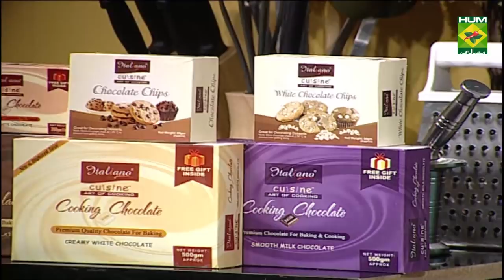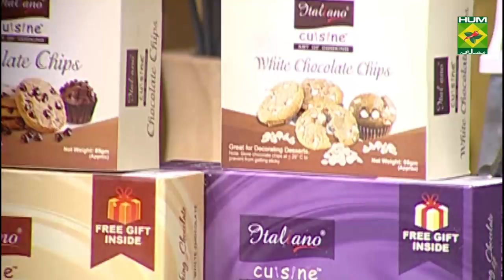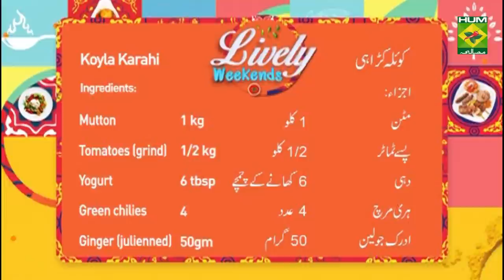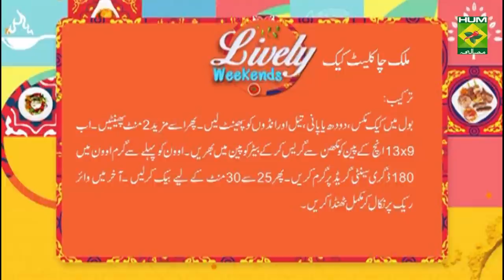Milk Chocolate Cake Recipe | Lively Weekends | Desserts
Milk Chocolate Cake is just for you if you are a baking fan. It's a basic chocolate cake that pairs wonderfully with evening tea or coffee. Try baking it at home and let us know how it turned out.

Watch this Masala TV video to learn how to make  Milk Chocolate Cake, Balochi  Tikka ,   Chicken White Handi and Koyla karahi Recipes. This show of Lively Weekend with Host Kiran Khan aired on 21 November 2020.

Milk Chocolate Cake:
Ingredients:
Milk chocolate cake mix  1 packet
Water or milk   1-1/3 cup
Butter    1/3 cup
Eggs    3
Oil    as required
Method:
Beat cake mix, water, oil & eggs 1 at a time in large bowl. Increase speed to medium and beat further 2 minute. Pre heat oven to 180C. Grease pan and pour the butter. Bake for 25 minute to 35 minute. Remove and cool for 10 minute.

Balochi  Tikka:

Ingredients:
Chicken     700-750 g
Green chilies whole    7-8
Coriander      1 cup chopped

Direction
1. Cut garlic, ginger and coriander into small   pieces
Heat oil in a pan and fry the garlic then add whole chilies and cook,after that add chicken and cook for 5 minutes,now add green chili chopped and lemon juice and cook it for 10 mins, now add garlic, ginger paste and cook for 1 minute in the end add all spices powder and salt and cook it for 5 to 7 minutes.

Chicken White Handi :

Ingredients

Cumin (Roasted and crushed) 1 tsp
Green chilies (grinded)  4
Cream    1 cup
Butter    1 packet

Method:
Clean the chicken well and cut into small pieces. Melt the butter add a little cream. When the two are mixed, add small pieces of chicken in it.add garlic paste and cook it well now add cumin,black pepper,white pepper,salt , Coriander and green masalay,add yougurt and cook well until butter’s layer comes on top.

Koyla karahi:
Ingredient:
Mutton    1 kg
Tomatoes (grind)  1/2 kg
Ginger (julienned)  50gm
Coriander                            handful
Direction
Mutton 1 kg (boiled with water 3 glass salt 1 tsp heaped)(keep the stock)
Heat oil add green chilli, boiled mutton and fry for a minute.add crushed black pepper, red chilli powder, garam masala powder, yogurt, tomatoes, remaining stock mix well and cook on medium flame till the oil comes on surface (can add salt to your taste).add fresh coriander, ginger mix and simmer for 4 minutes.